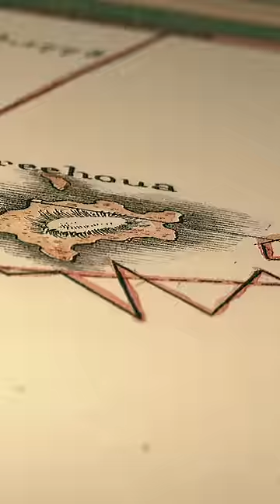Captain James Cook Map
Here’s another exceptional rare map from the 18th century depicting the illustrious Hawaiian Islands. This map shows the dates and charted course that Captain James Cook took to navigate the islands in 1778. The highlight of this piece however is not the course he traveled, but the highlighted cartouche of Cook dying at the hands of the Hawaiian people for his attack on their king. This piece not only shows the beautiful Hawaiian islands that were charted at that time, but is one of the most famous examples of a strong native peoples rising up and defending their land, people, and traditions. The history surrounding this rare map is fascinating, and if you would like to learn more about this tale, like and follow more!

This map is available for sale and not yet up on my website.